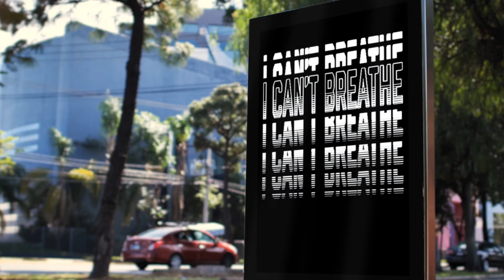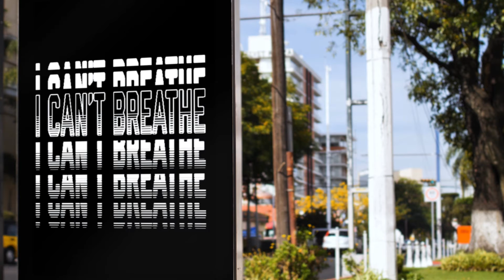I Can't Breathe Video 1